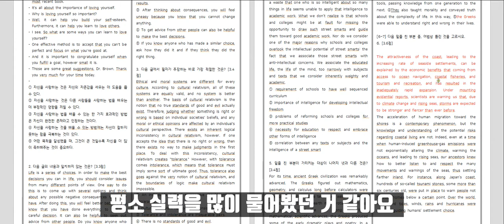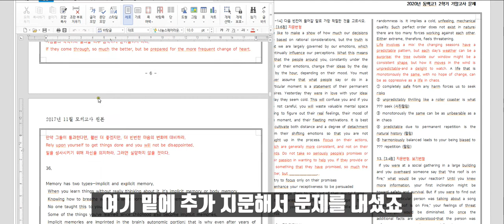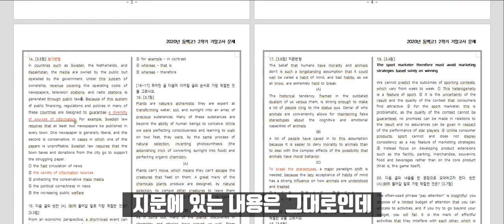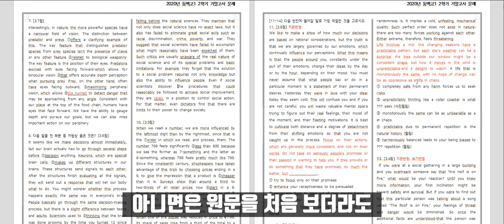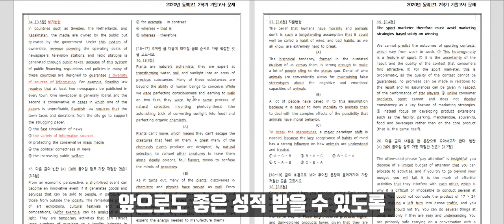동백고 영어선생님은 문제를 어떻게 어렵게 내시는가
동백고1 기말고사 시험문제 분석